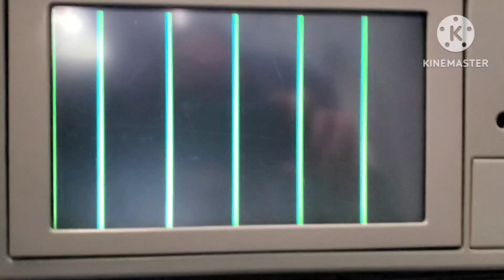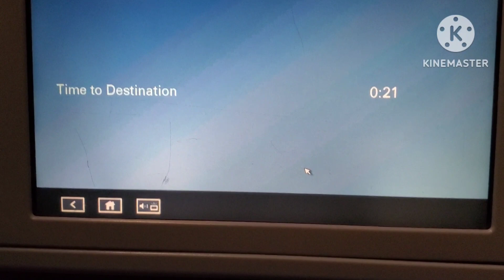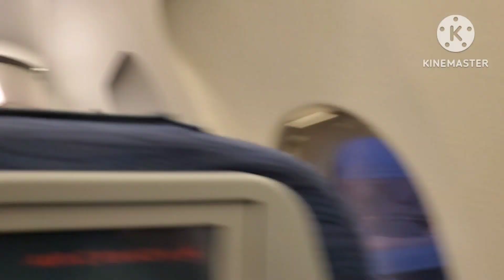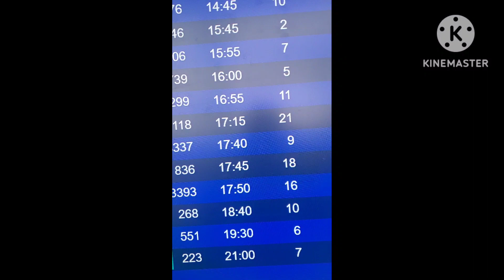Our Journey to go in Philippines